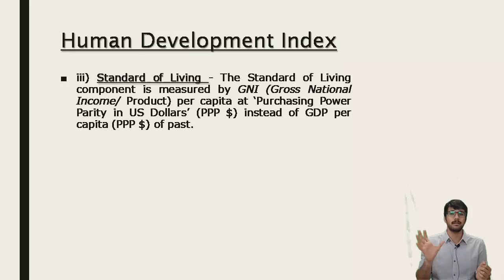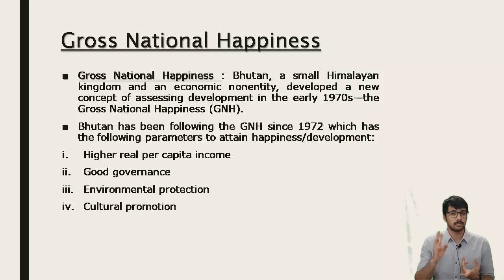How does the concept of Happiness emerged even after defining the concepts of Growth & Development ?